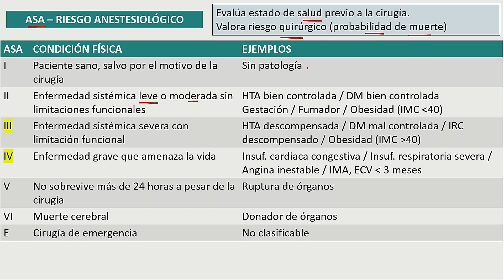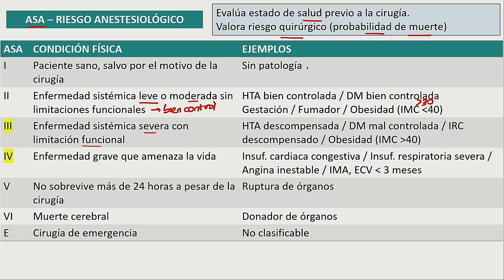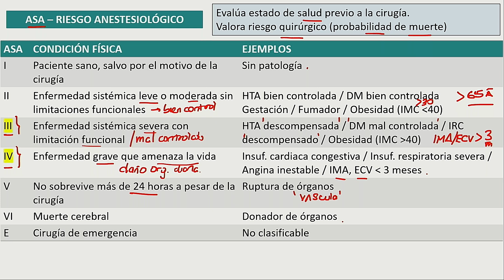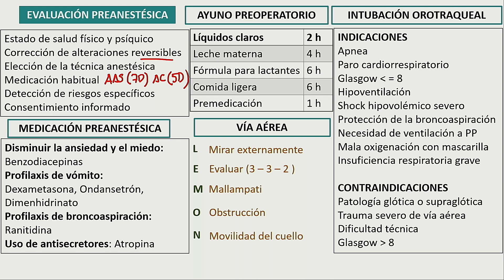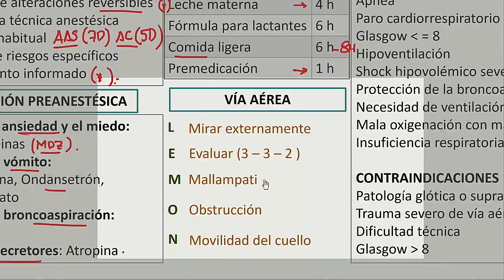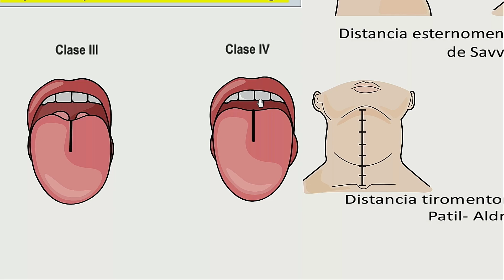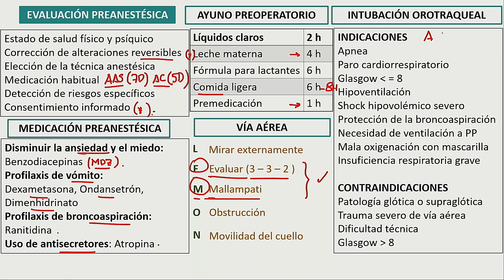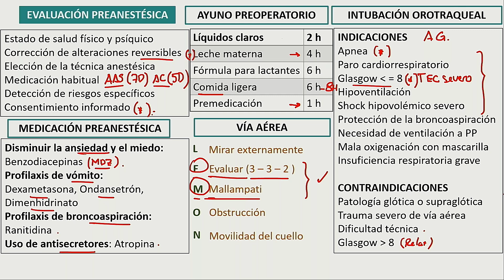ASA Riesgo anestesiologico Eval Pre anestesica